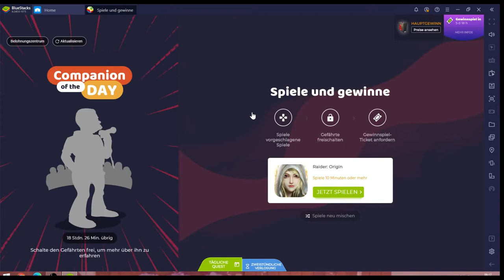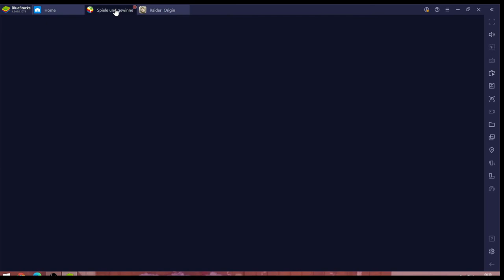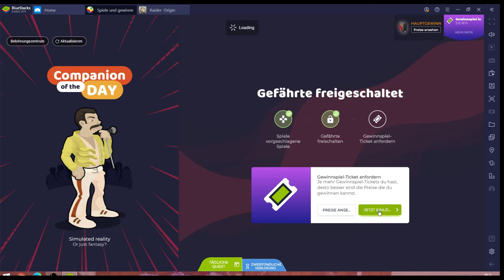Raider Origin #17.11 JndT (BlueStacks)